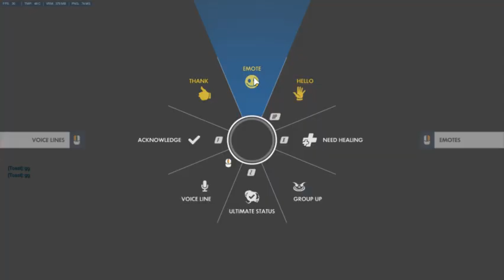Random Comp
Jumped right into a Comp without a warm up match -- Watch live